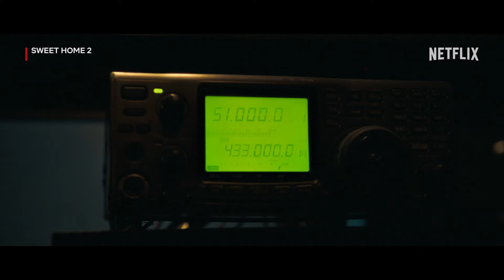Survivors Report #3: Crow Platoon Soldiers | Sweet Home 2 | Netflix [ENG SUB]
Led by Master Sergeant Tak In-hwan (Yoo Oh-seong), Crow Platoon is a group of soldiers trying to prevent human annihilation. The platoon not only has to face ruthless monsters, but also internal subordination amid desperate and trying moments. Learn more by watching the entire Sweet Home Season 2 Survivor Report compilation series.